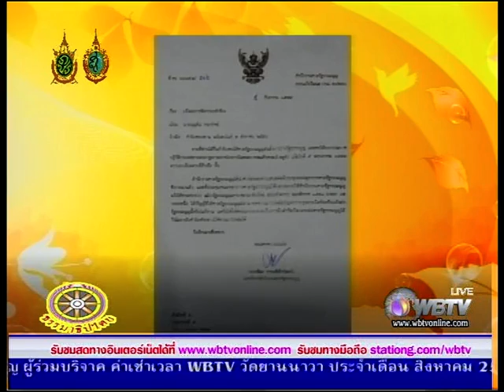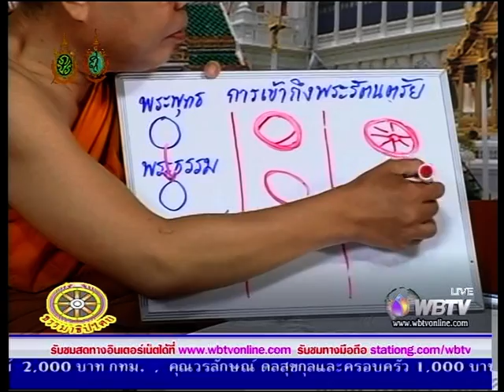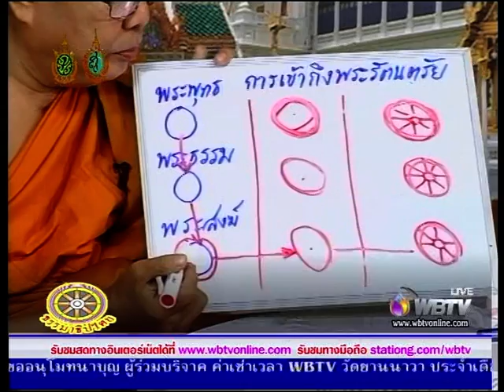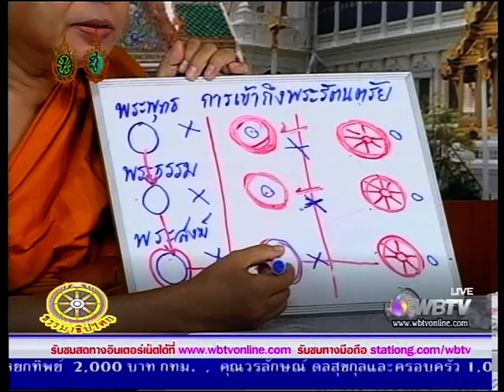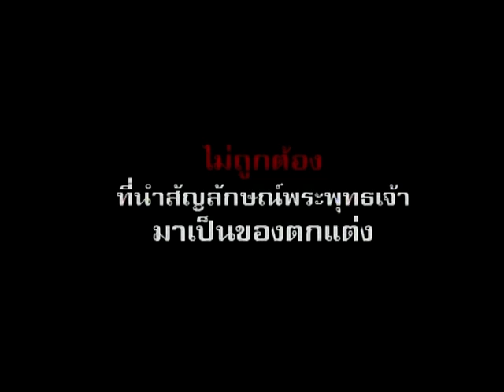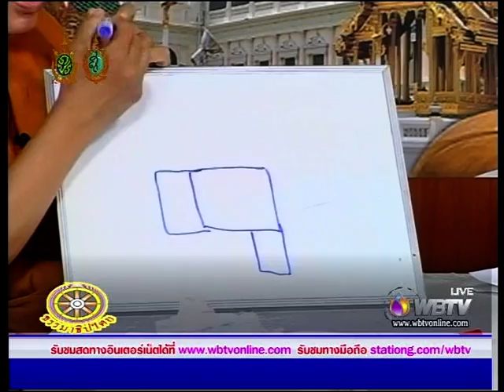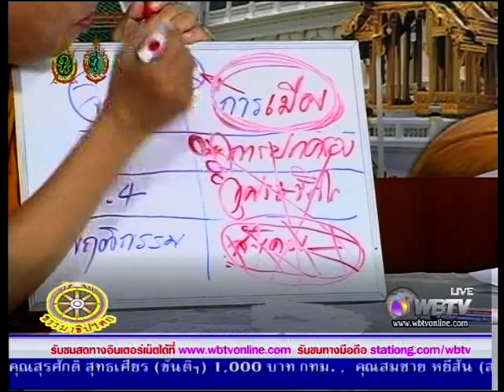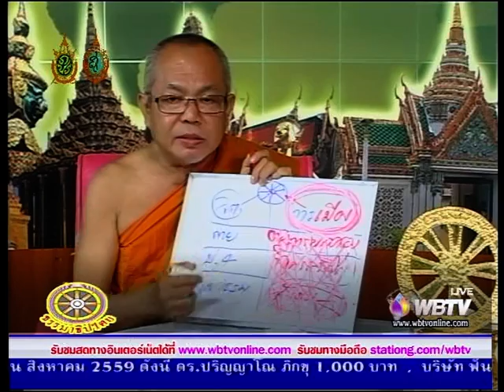ดร.ปริญญาโณ ภิกขุ รายการ ธรรมาธิปไตย เพื่อชาติ ศาสน์ กษัตริย์ เทป 29 ออกอากาศ วันที่ 9-09-59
ดร.ปริญญาโณ ภิกขุ
รายการ ธรรมาธิปไตย เพื่อชาติ ศาสน์ กษัตริย์ เทป 29
(ว่าด้วย การเข้าถึงพระรัตนตรัย - ปฏิรูป - ปฏิวัติคืออะไร)